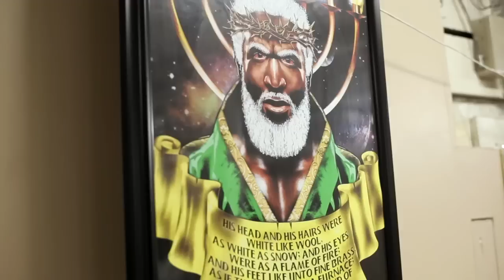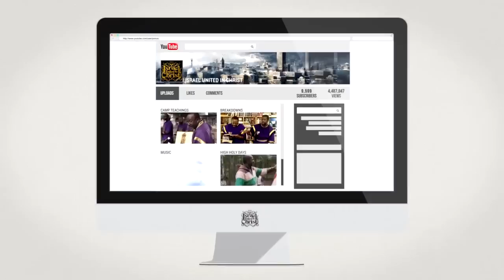The IUIC Sewing Department